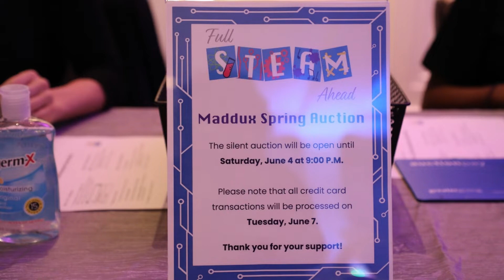2022 Maddux Spring Auction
At the 2022 Spring Auction we celebrated The Maddux School and our STEAM initiative.